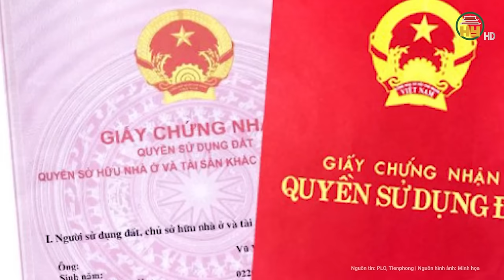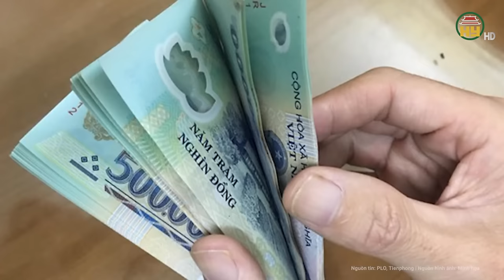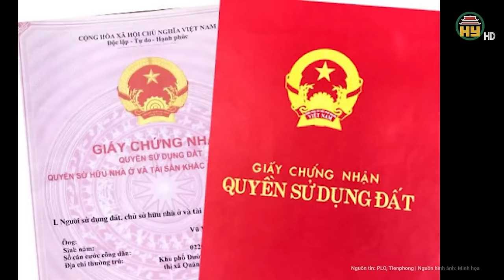Hé lộ thông tin bất ngờ về nghi phạm vụ người phụ nữ tử vong dưới mương nước ở Thanh Hóa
Tin tức 24h mới nhất | Hé lộ thông tin  bất ngờ về nghi phạm vụ người phụ nữ tử vong dưới mương nước ở Thanh Hóa
Mới đây, theo thông tin từ UBND xã Vân Sơn, huyện Triệu Sơn, tỉnh Thanh Hóa xác nhận cơ quan công an đã bắt giữ một nghi phạm trong vụ việc một người phụ nữ tử vong bất thường dưới mương nước cạnh đường Nghi Sơn - Sao Vàng hôm 16/3 vừa qua.
Địa chỉ: 164 Nguyễn Văn Linh, thành phố Hưng Yên, tỉnh Hưng Yên
Tiktok: Truyền hình Hưng Yên
Facebook: Đài Phát thanh và Truyền hình Hưng Yên
Zalo: Đài PTTH Hưng Yên